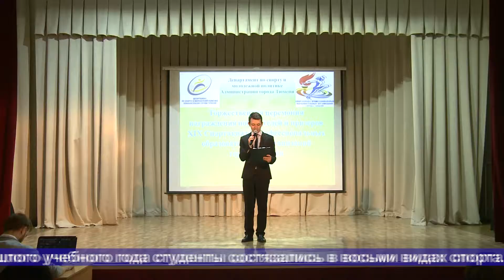ТНТ. 30 октября